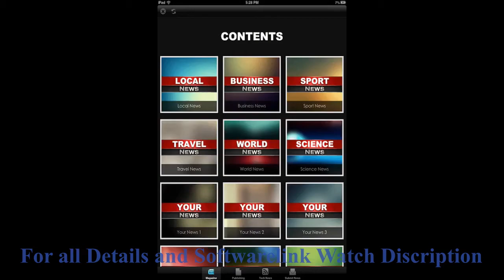How to create Mobile App without Programming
Even though creating Android or Apple apps, you can also make it easy. Just a minute and no need any Programming or coding. Everyone can do this.